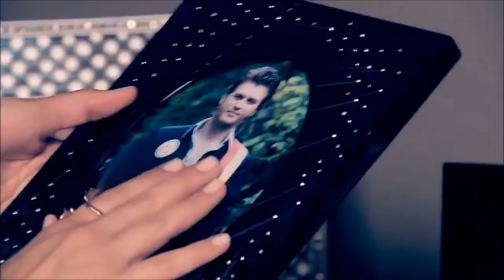Hum Royenge Itna Best Sad Song